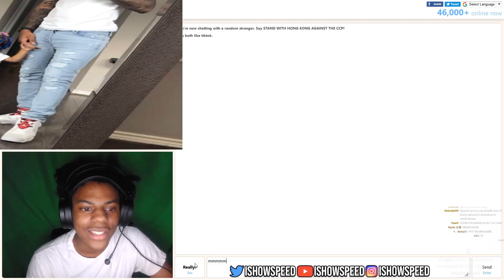IShowSpeed "HEY MOM CAN I FU**" 😂